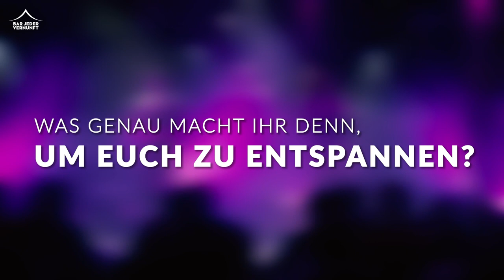Die Geschwister Pfister bieten mit «Relaxez-Vous» die totale Tiefenentspannung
Ursli und Toni Pfister wie auch das quirlige Fräulein Schneider haben nach neun Jahren ein neues Programm auf die Beine gestellt. Ihre Botschaft: Leute entspannt euch! Wenn wir angesichts von Pandemie und Wellness-Wahn, von Krieg und Reality Soaps, von Klimakatastrophe und Parkplatznot drohen auszuflippen, dem Wahnsinn anheimzufallen, dann bieten uns die Geschwister Pfister mit ihrer neuen Show «relaxes-vous» die nötige Entspannung und das in gewohnt beschwingt und mitreissender Form.